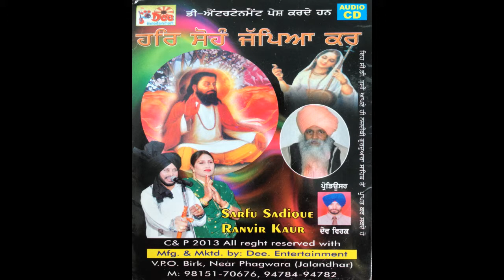Sarfu Sadiq - kanshi walea